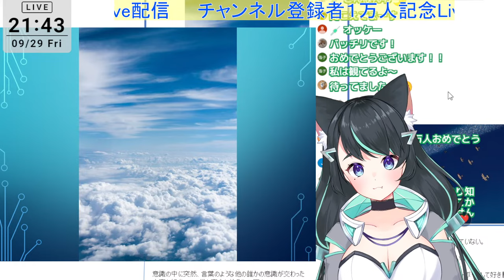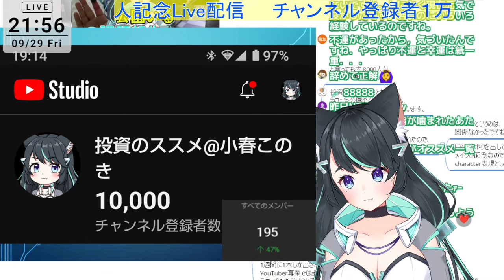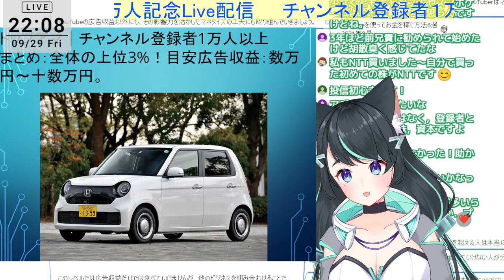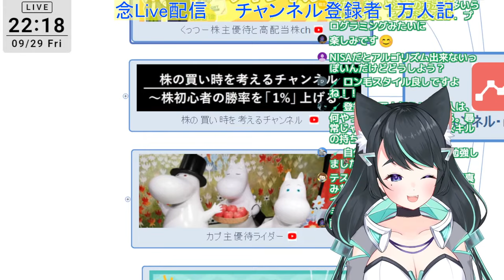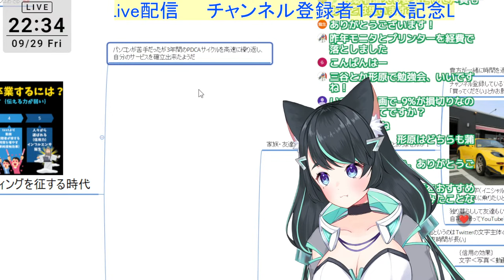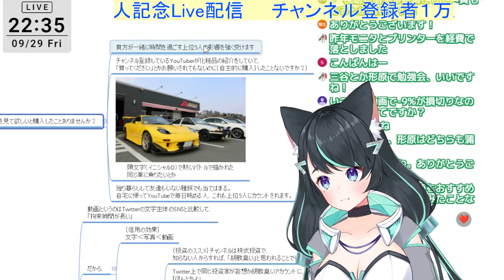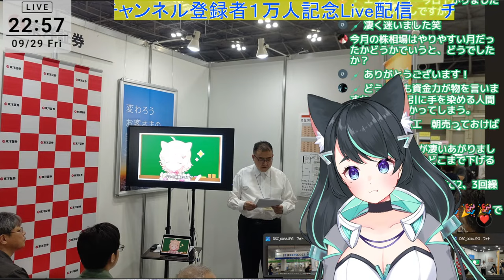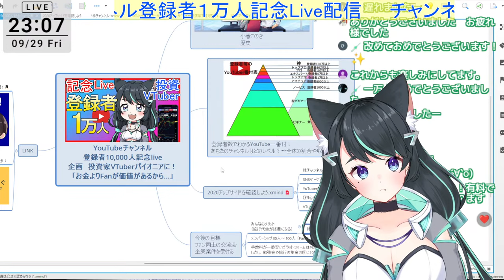記念live：チャンネル登録者1万人行っちゃった！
現在メンバー(スポンサー)になってくれる方募集中です！